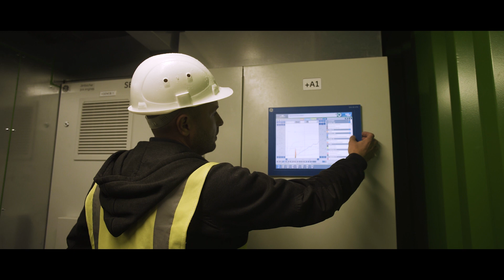О компании "Зорг Биогаз"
"Зорг Биогаз" – международная компания по проектированию и строительству биогазовых установок. Мы построили более 26 биогазовых станций в 10 странах мира и не собираемся останавливаться на достигнутом!

Подробнее о нас и о том, как мы работаем – смотрите интервью с ключевыми сотрудниками компании.

Турбанист Александр Владимирович
Руководитель проектного бюро Zorg Biogas GmbH

Самое интересное, что, когда ты заходишь на Google Карты и со спутника ты их видишь – большие сооружения, которые занимают сотни гектар территории. Вот он построен, он действует, он есть.
Никто даже не верил, что из отходов можно производить биогаз и производить электроэнергию.

Кравчук Ярослав Васильевич
Главный технолог Zorg Biogas GmbH

Тяжело еще как-то людям понять, что если это навоз, то это не мусор. В нашем случае навоз – это продукт.

Кокоев Сергей Петрович
Главный инженер проекта Zorg Biogas GmbH

Мы имеем дело с живыми микроорганизмами, которые надо лелеять, которые надо кормить, любить, и тогда мы будем получать в больших количествах метан.

Реддих Игорь Александрович
Основатель Zorg Biogas GmbH

Для Европы нормальная окупаемость – 8 лет. То есть 3-4 года по европейским меркам – это фантастика, при чем для хорошего оборудования, произведенного в Германии. Зорг Биогаз – это системный интегратор, мы работаем где-то с порядка 150 – 200 заводами. Мы знаем как станцию спроектировать, как собрать все детали вместе. У нас есть специалисты всех видов деятельности: монолитчики, мы делаем расчеты статики, гидравлические расчеты.

Мы берем полностью весь проект на себя. Мы делаем проект, согласование, выполняем строительно-монтажные работы, поставку оборудования, запуск. То есть полностью под ключ сдаем заказчику готовый объект.